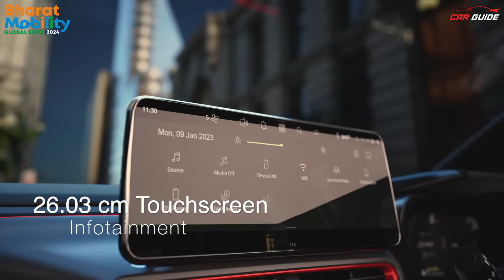Bye Bye Maruti Baleno & Hyundai i20 ? Tata Altroz Racer with Turbo Petrol + Sunroof + 360 Camera🔥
Latest Car Reviews India | New 2024 Tata Altroz Racer is going to launch soon with a 1.2 Litre Turbocharged with 120PS + 172Nm Torque, a 3-cylinder engine. New Tata Altorz Racer Edition ka major competition hota hai with the Hyundai i20 N Line and the Maruti Suzuki Baleno. New Tata Altroz mein aapko 360 Degree Camera, Ventilated Seats, Heads up Display, Wireless Charger, 10.25 inch Screen with Android Auto, Apple CarPlay and connected Features, Voice Enabled Sunroof, 7 Inch Cluster, Cruise Control, Ambient Lighting, Rear AC Vents and a lot more.